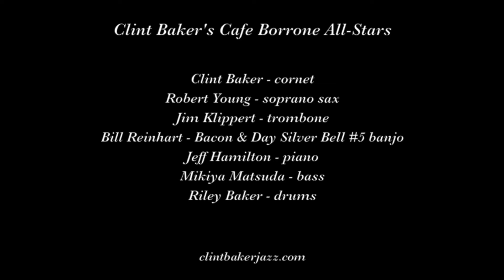Clint Baker's Cafe Borrone All Stars "Just a Little While to Stay Here"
On October 5, 2018, at the onset of Clint Baker's Cafe Borrone All-Stars' 29th year at Cafe Borrone in Menlo Park CA, the band plays "Just a Little While to Stay Here."

Musicians are Clint Baker, cornet; Robert Young, soprano sax; Jim Klippert, trombone; Bill Reinhart, Bacon & Day Silver Bell #5 banjo; Jeff Hamilton, piano; Mikiya Matsuda, bass; and Riley Baker, drums.